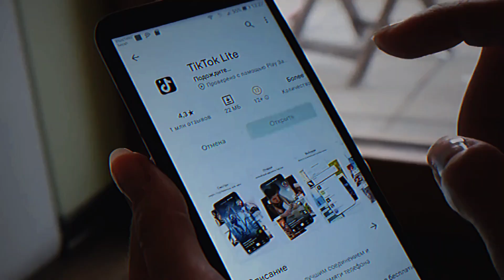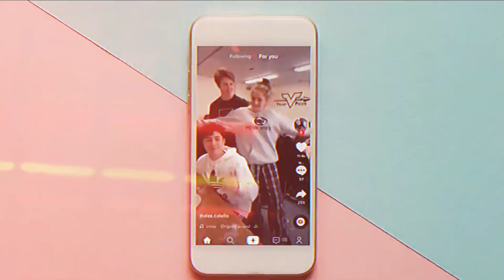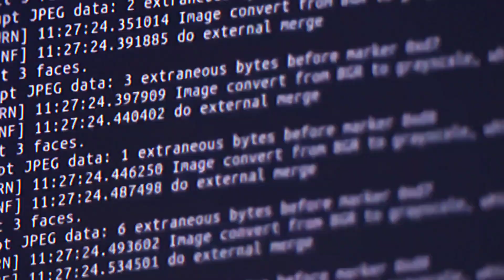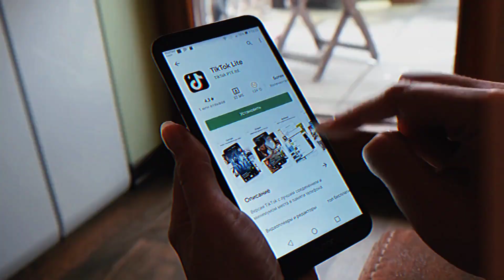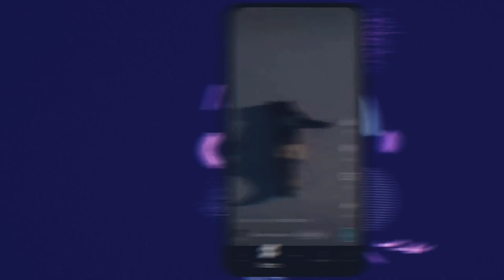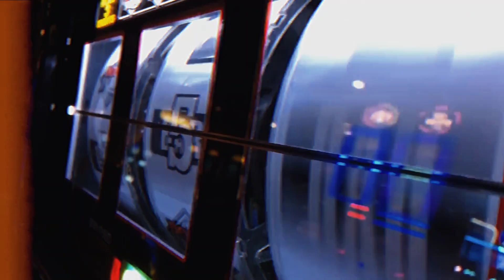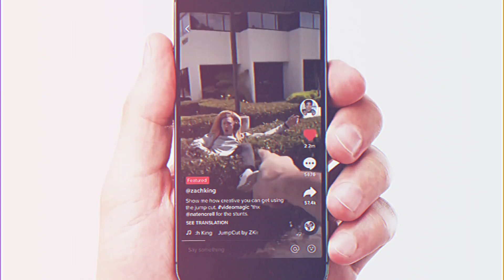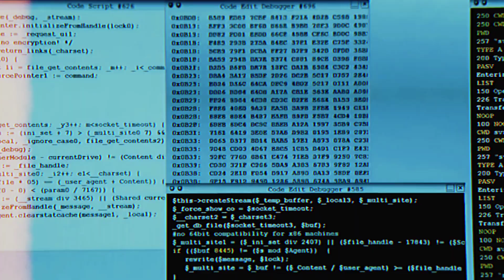Tiktok Cant Remove Deep Fakes!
Why TikTok Is Struggling To Remove Deepfake Videos

This video shows the scary world of deepfake videos on TikTok and talks about how hard it is for the platform to get rid of AI-generated content. Even though TikTok has rules about content moderation, deepfake videos are making it harder for the app to stop them from going popular. Learn about the confusing world of deepfakes and how hard it is for TikTok to get rid of them.